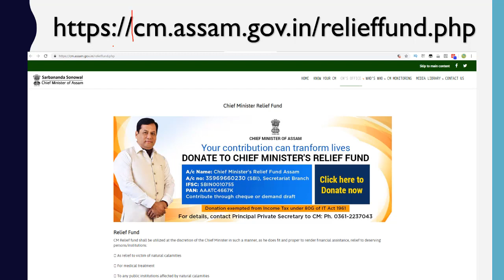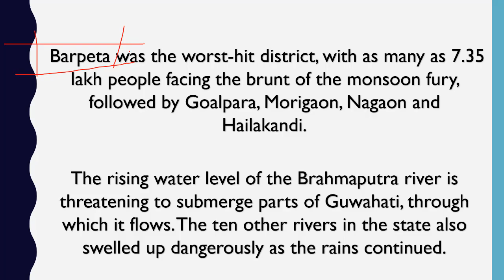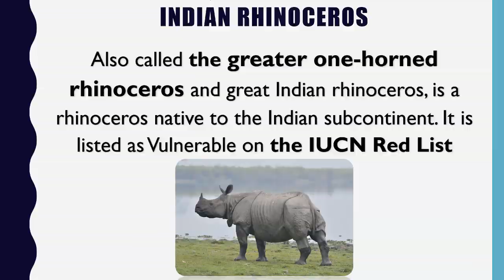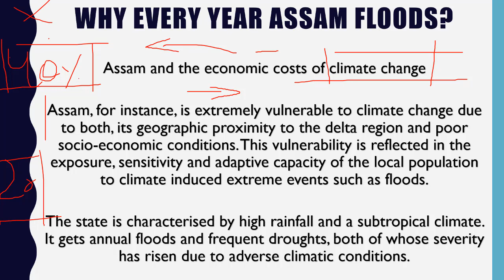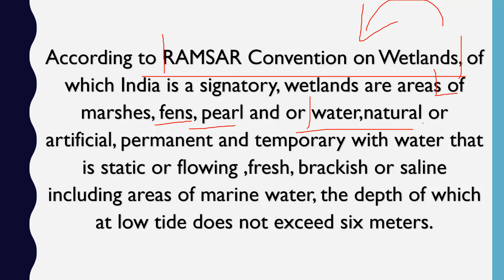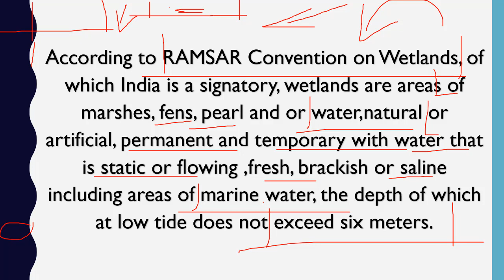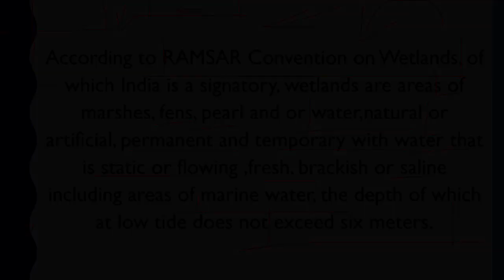ASSAM FLOODS 2019 असम में बाढ़ Current Affairs 2019